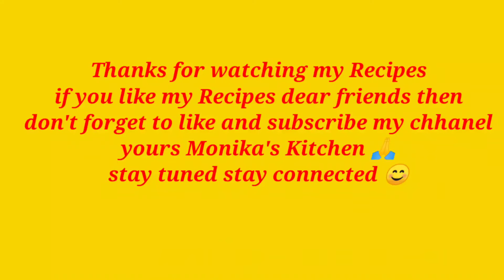Navaratri Special Aaloo Bhaji | Vrat ki Special Masala Aaloo | Dry Aaloo | Spicy potato | Dum Aaloo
Its a recipe specially for navratri... masala aaloo bhaji
A very quick and easy recipe...you guys are going to love this recipe. bahut hi aasan or lajawab si recipe hai ye friends.
Hello dear friends...I am Monika Singh...my channel is about cooking and I post videos related to Indian cuisine mainly. These items can be easily prepared at home and I also try to use the ingredients which are generally available in our kitchen.

Hope you all enjoy this video and you will try this recipe at you home. The ingredients and quantities are mentioned below:
Boiled potato...4 to 5
Curry leaves 10 to 12
Black mustard seeds..1 teaspoon
Mustard oil 1 tablespoon
Sendha namak..1 teaspoon
Green chilli 3 to 4
Haldi powder...1/2 teaspoon
Red chilli Powder...1/2 teaspoon
Jeera powder..1/2 teaspoon
Garam masala powder...1/2 teaspoon
Tomato...2
Ginger...1 teaspoon
Cooking time..only 5 min
Its a very delicious Recipe for navratri vrat
So friends try it for sure 😊👍🏼